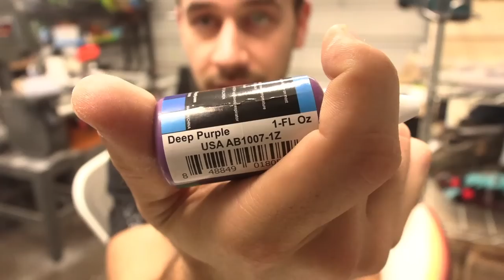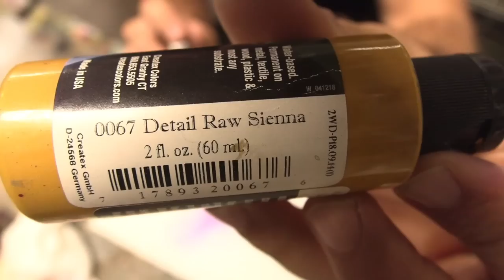Making an Extra Colorful BaitFish CrankBait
This is the process I went through to paint this super colorful Bunker crank.

AMAZON STORE: